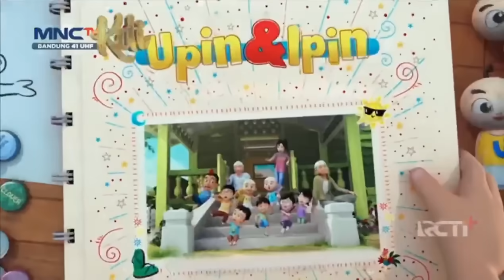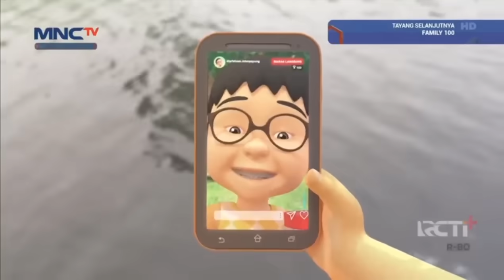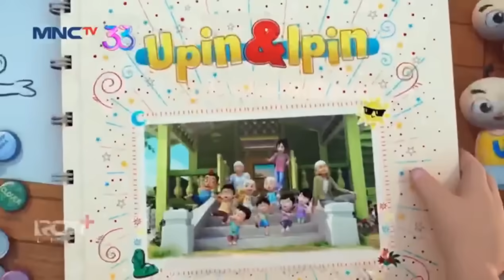Upin & Ipin Musim 18 Full Movie - Panen Buah Pepaya | Upin Ipin Terbaru 2024